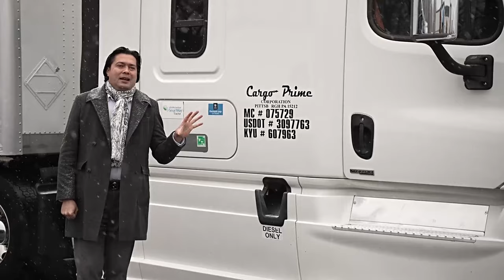Amerikada Qariyalarga qarab, qiynalib o'z yo'lini topgan O'zbek! Qancha topishi va sevimli ishi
Amerikada istiqomad qilayotgan Vatandoshlarimiz "Cargo Prime" kompaniyasi ishga taklif qiladi.